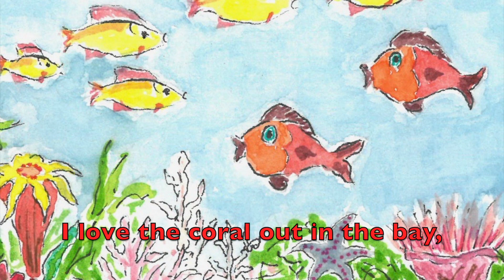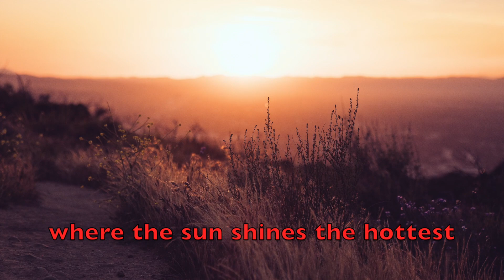I love Australia - Barbara Stacey